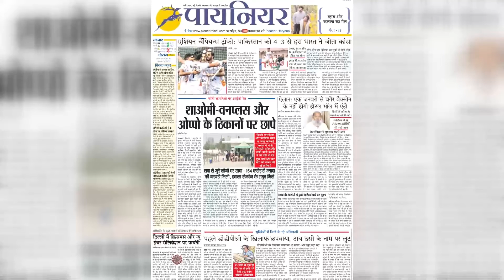IAS Pooja Singhal के ठिकानों पर फिर ED Raid, रांची-मुजफ्फरपुर समेत 6 जगहों पर छापेमारी || Scam